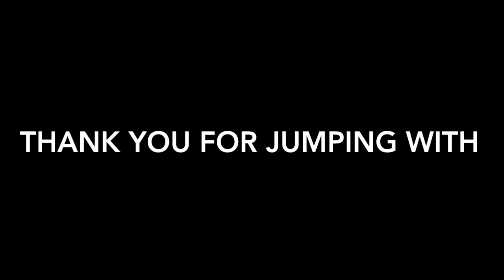Skydive Tennessee Meghan